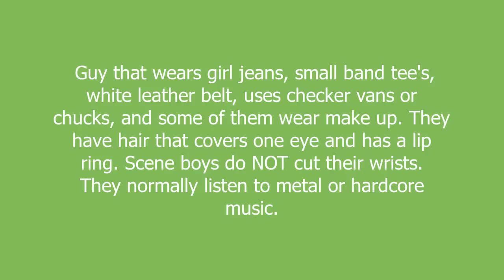scene boy meaning and pronunciation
Guy that wears girl jeans, small band tee's, white leather belt, uses checker vans or chucks, and some of them wear make up. They have hair that covers one eye and has a lip ring. Scene boys do NOT cut their wrists. They normally listen to metal or hardcore music.

scene boy definition by Urban Dictionary